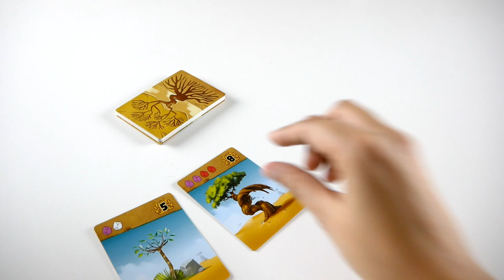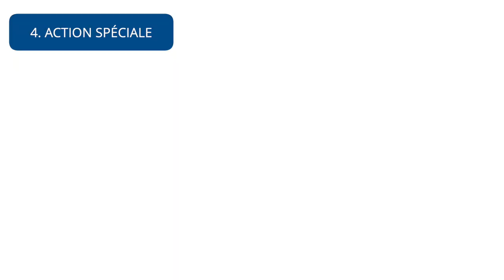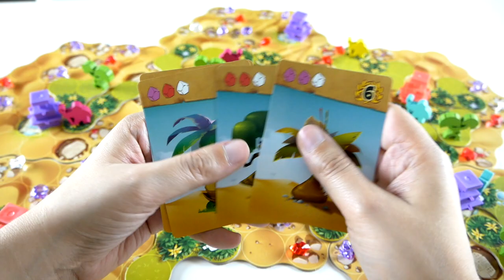Ishtar - Règle Express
Ishtar est un jeu de pose de tuiles et de majorité. Les joueurs s’affrontent pour le titre de Grand Jardinier Royal en faisant pousser des fleurs dans le désert.

Informations sur le jeu :
●  45 minutes